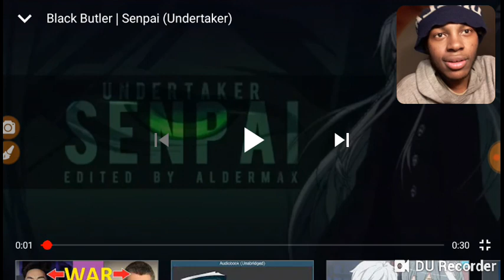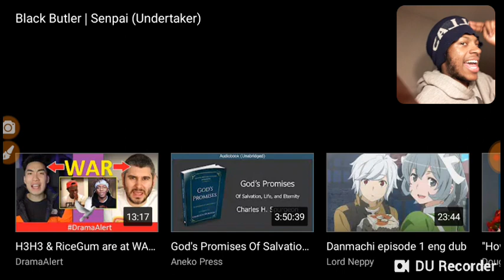Black Butler | Senpai (Undertaker) Reaction